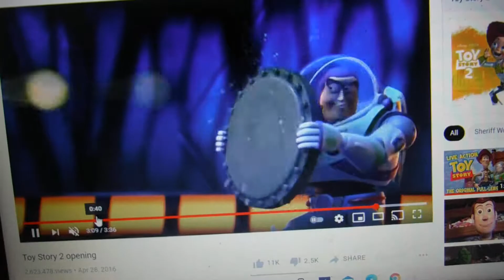World of Color Buzz Lightyear Video Game Toy Story (Sound Effects Only) To Infinity and Beyond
2010 Disney California Adventure